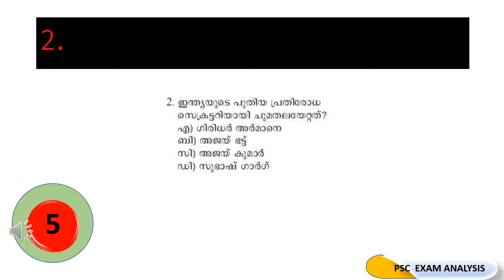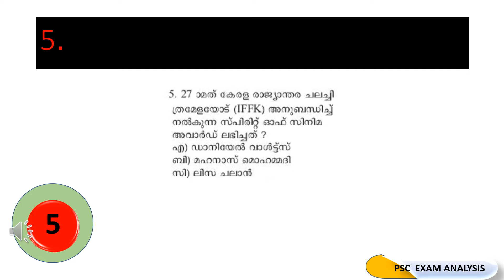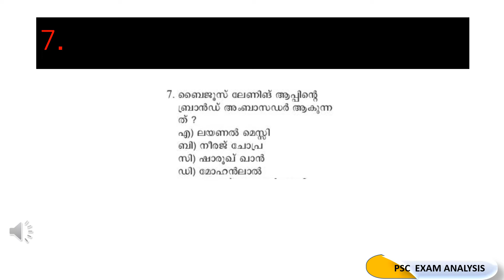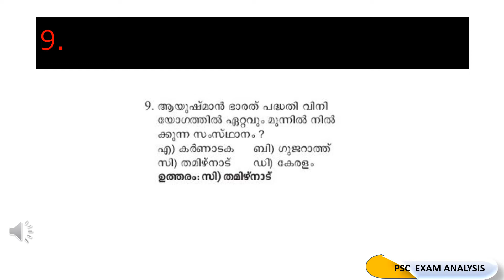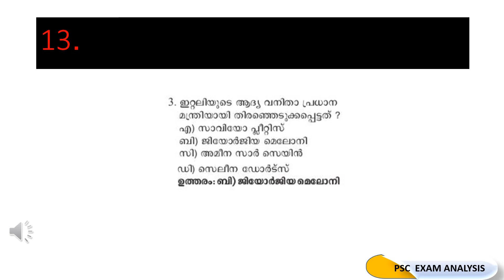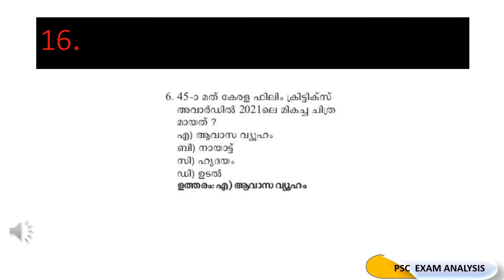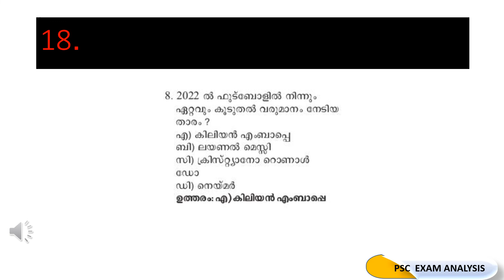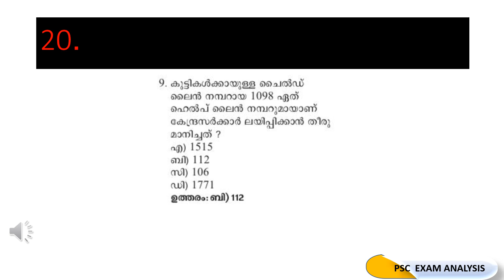November current affairs 2022 Malayalam Kerala PSC | current affairs 2022 questions and answers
November current affairs 2022 Malayalam Kerala PSC

current affairs 2022 malayalam questions and answers